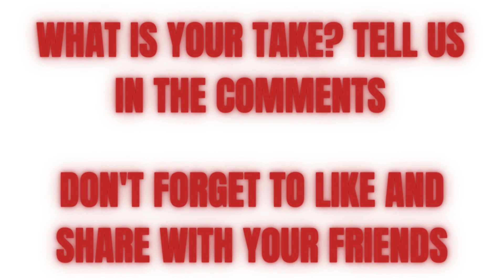IT WAS NOT UNEXPECTED! Meghan and Harry's PLOT TO SELL OUT the royal STILL EXISTS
Hello and welcome to Kate Middleton and The Queen's news channel.